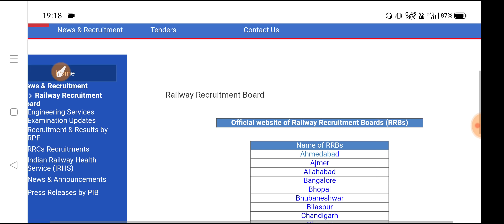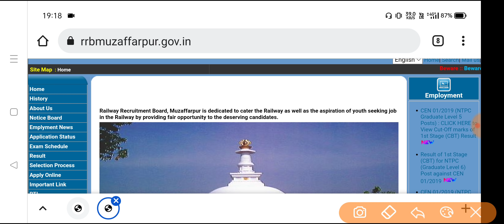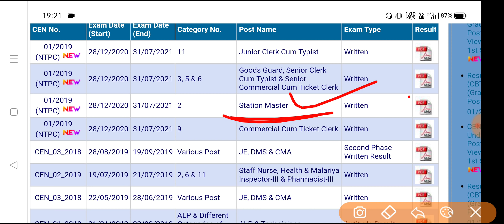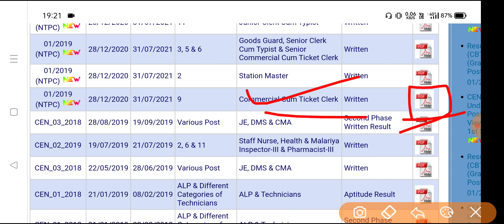RRB NTPC RESULT 2021